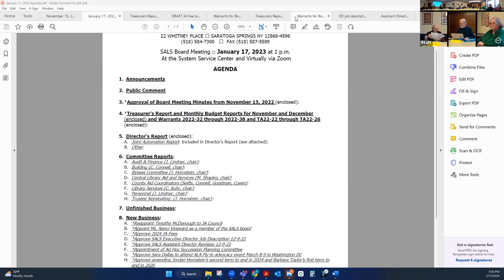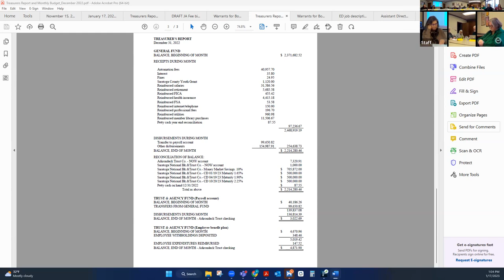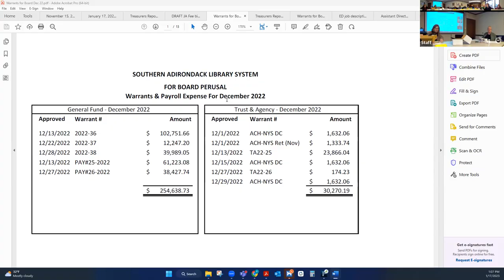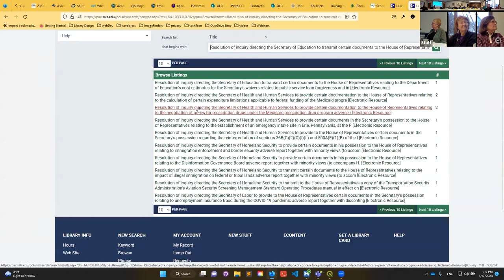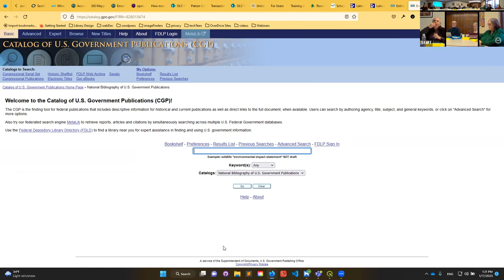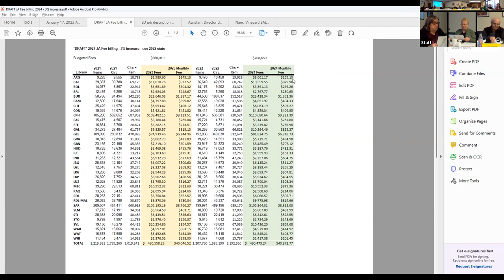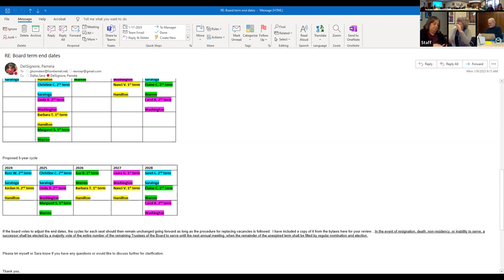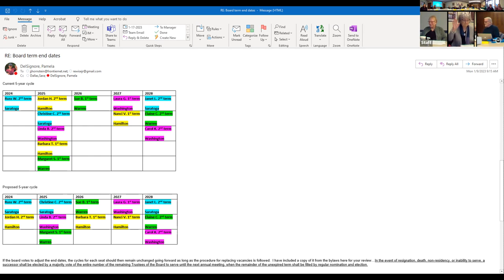SALS' Board Meeting January, 17 2023